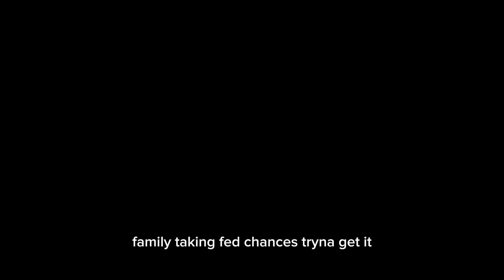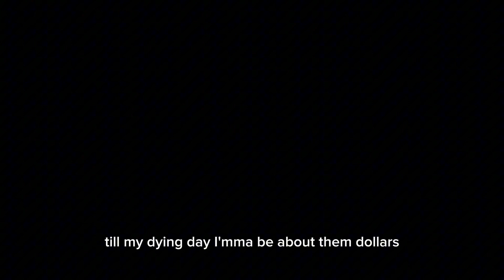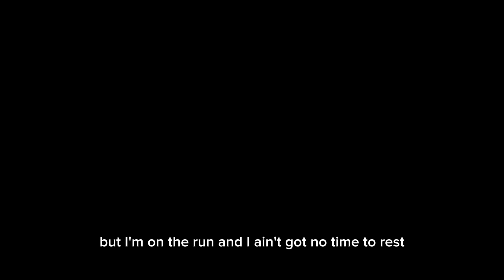M-Dready x $ee Block-No Sleep (lyric video)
MD 20/20 is back with a new single